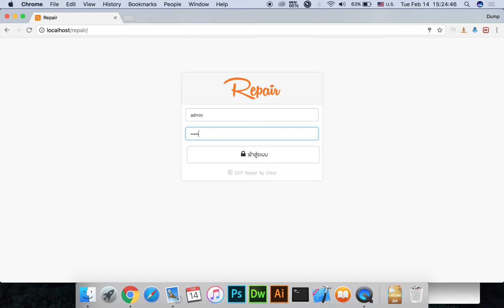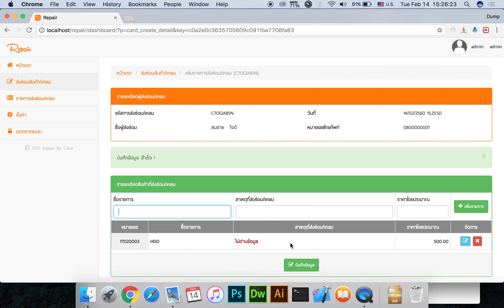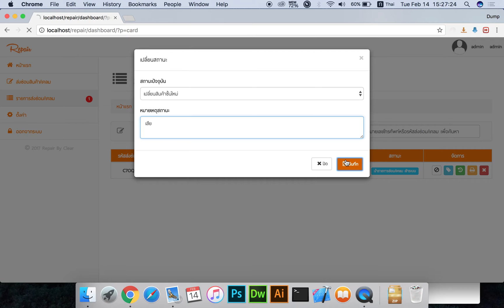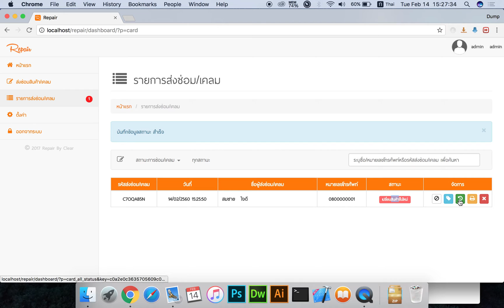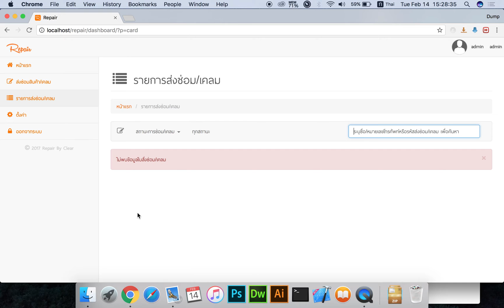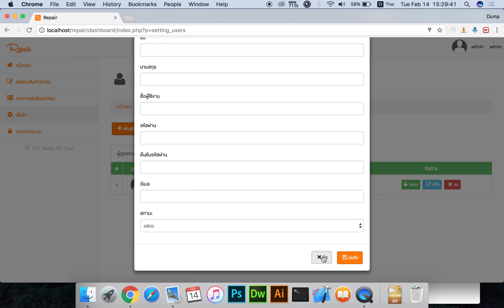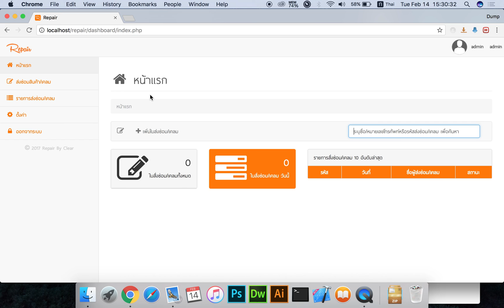วิธีการใช้งาน Repair เบื้องต้น